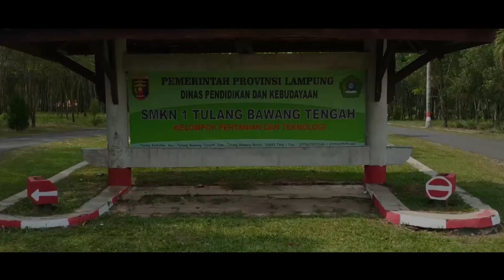GERAKAN MENGURANGI SAMPAH PLASTIK "ECO OFFICE" SMKN 1 TULANG BAWANG TENGAH PROVINSI LAMPUNG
Eco Office merupakan gerakan mengurangi sampah plastik dengan mulai mengurangi penggunaan kantong plastik, minuman kemasan yang sekali pakai dengan cara membawa botol minum (tumbler) sendri, kegiatan ayo bawa tumbler untuk lampung berjaya diikuti lebih dari seribu siswa/i SMKN 1 Tulang Bawang Tengah beserta tenaga pendidik dan kependidikan. semoga dengan ada nya kegiatan ini dapat memberikan kontribusi dalam mengurangi sampah plastik khususnya di SMKN 1 Tulang Bawang Tengah.